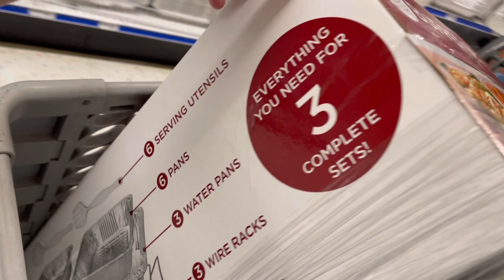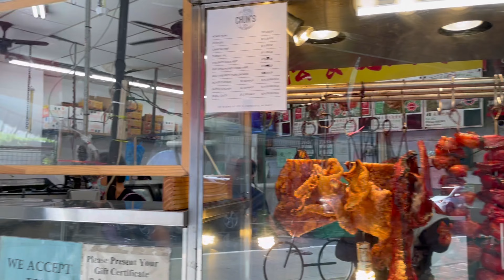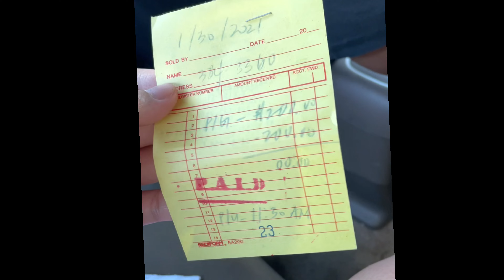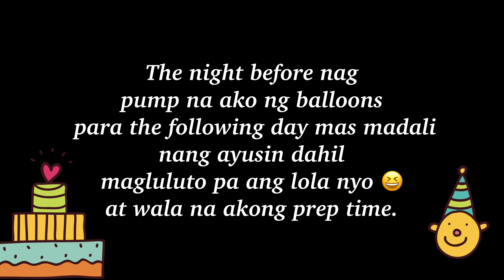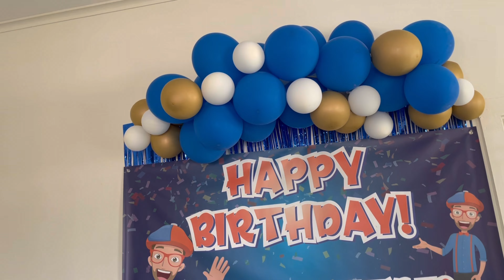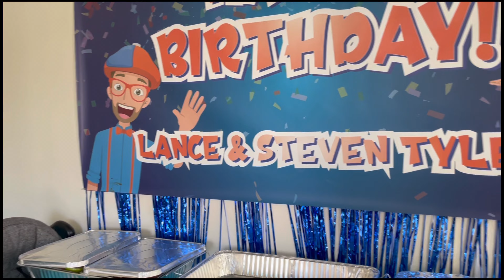HOW TO PLAN A BIRTHDAY PARTY AT HOME || BIRTHDAY PARTY PREPARATION || DRIVE BY PARTY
Hi everyone! So this is how we celebrate our sons birthday party at home during Pandemic. As you can see I simply arranged the decoration with a Blippi theme and my kids loved it so much. I would suggest that if you’re looking for a Blippi theme just look for an online decor  maker cause they would customize it for you on how you like it and your kids.
So if you’re wondering I forgot to film my drive by visitors and the prep for the decor as well.
Mahalo for watching guys and I’ll see you again on the next one!

how to plan a birthday party at home in lockdown,
how to plan a small birthday party at home,
drive by party instructions,
drive by birthday party ideas,
drive by graduation party ideas,
kardashian drive by party,
drive by birthday party parade,
drive by party rules,
retirement drive by party,
drive by party snacks,
drive by party set up,
drive by party thank you,
drive by party theme,
drive by birthday party tiktok,
drive by birthday party youtube,
drive by graduation party 2021
birthday party preparation at home,
birthday party preparation list,
birthday party preparation checklist,
birthday party preparation tips,
1st birthday party preparation,
18th birthday party preparation,
3 birthday party,
3 birthday party ideas